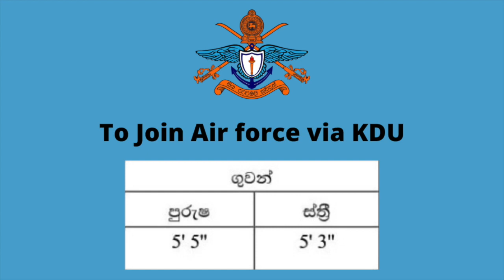KDU එකට කැඩෙට් නිලදාරියෙක් ලෙස සම්බන්ධ වෙමු | Let's join KDU as Cadet Officer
KDU එකට නිවැරදිව සම්බන්ධවෙන ආකාරය.